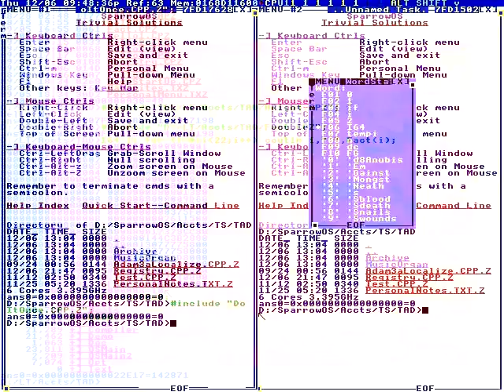He doesn't know anything.